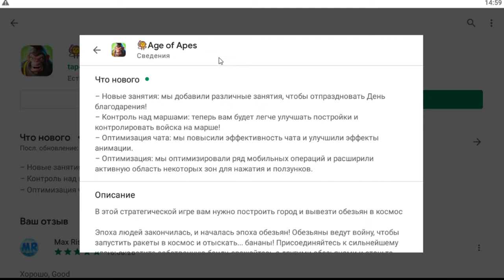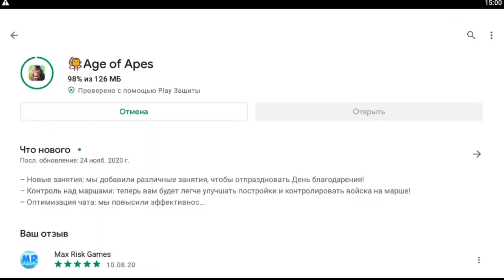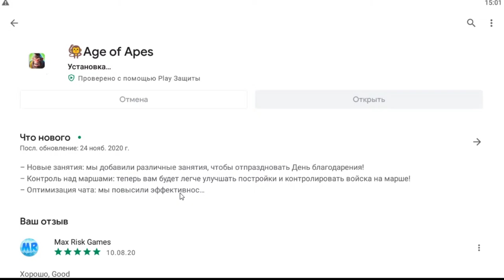Age of Apes новый персонаж обновления update Age of Apes, Возраст обезьян new character, 0.20.5 #61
Новая обновления игры Возраст Обезьян, Age of Apes !
Age of Apes, Возраст Обезьян версия 0.20.5 🐒

Дорогой обезьяны!

[🍌 Описание обновления 0.20.5]
🐵 Командир, вот самые важные особенности нового обновления!
1) События Дня Благодарения!
🙊 [Цели игрового процесса]
Добавьте праздничный геймплей и сделайте игру более динамичной
🐒 [Что получают игроки]
Игроки могут получить универсальные золотые медали и золотые генные зелья, а также универсальные фиолетовые медали, генные зелья, ресурсы и предметы для ускорения.
⭐ [Правила]
1. Активность входа: войдите в систему в течение 5 дней во время события, чтобы получить награды;
2. PVE, GVE-активность: ежедневно побеждайте указанных обезьян-мутантов и гигантопитеков, чтобы получить награды; действия сбрасываются каждый день в UTC 0;
3. Строительство, исследования, обучение: во время события улучшайте здания, исследовательские технологии и тренируйте 4 типа войск (уровень 2 или выше) в соответствии с указанными требованиями, чтобы получить награды;
4. Обмен опытом: венки Благодарения и Ракетные монеты, полученные из наборов на День Благодарения или связанных событий, можно использовать для обмена на большие награды.
2) Оптимизация игрового процесса "Угроза альфа"
😣 [Предыдущие проблемы с игровым процессом]
Предыдущий игровой процесс не был еженедельным и имел только один уровень сложности. Геймплею не хватало глубины.
🤩 [Что было оптимизировано]
Скорректированная сложность события, награды и график - событие будет еженедельно в дальнейшем.

Мы будем рады услышать от вас об этом обновлении, дайте нам знать свой отзыв. Между тем, мы, безусловно, продолжаем исправлять ошибки и готовим к выходу много нового интересного контента. Следите за обновлениями и наслаждайтесь бананами!

Наш канал Age of Apes Макс Риск на русском. Самые сильные персонажи в игре age of apes

Age of Apes прохождение выше Age of Apes скачать плей маркет, плей маркет age of apes в android

Age of Apes gameplay and Age of Apes gameplay android + How to quickly build a rocket in Age of Apes? + advice for Age of Apes. куча гайдов в игре Age of Apes! age of apes реклама.
age of ape horde - Мультики по игре Age of Apes, age of apes android + age of apes gameplay. age of apes tips | Age of Apes Game 2020 and Age of Apes Gain Power ageofapesmod - age of apes mod + new update in the game age of apes and новая обнова в игре age of apes!

How to play age of apes  как играть в age of apes, возраст обезьян gameplay, прохождения #60